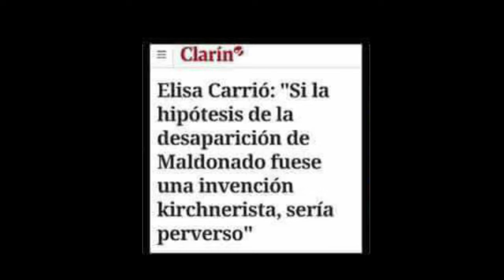[ANTV] Concentracion a tres meses de la desaparición de Santiago Maldonado 1 11 17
CABA | ¿Qué hicieron con Santiago?

A tres meses de la desaparición forzada de Santiago Maldonado, la gente volvió a salir a la calle para exigirle al Estado que se sepa qué le pasó.
Pasados 15 días de la aparición del cuerpo de Santiago en condiciones por lo menos dudosas, sólo hay mentiras, incriminaciones incoherentes y faltas de respeto.
Mientras la prensa hegemónicxa acusa al pueblo Mapuche, al propio Santiago o llama a pedir perdón a la Gendarmería Nacional, los medios alternativos otra vez estamos en la calle para exigirle al estado, que deje de marearnos y nos digan ¿qué hicieron con Santiago Maldonado?